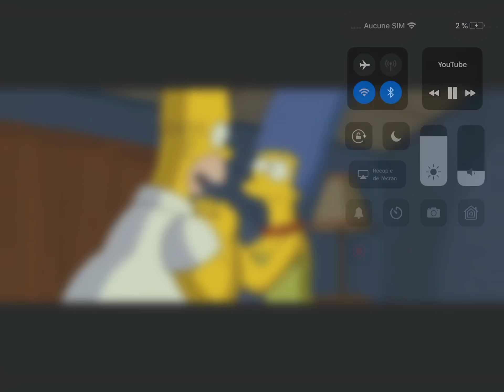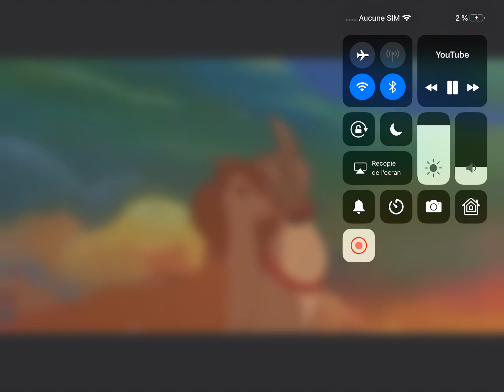VMV: IWABWY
This Is My 2nd VMV Video.